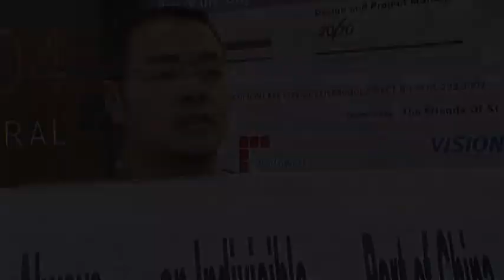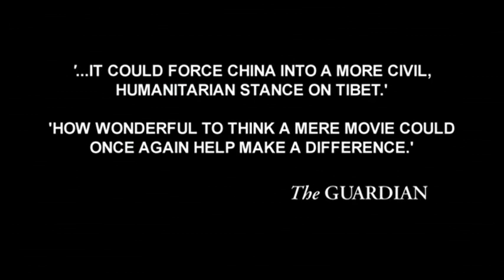Unwinking Gaze Official Trailer May08